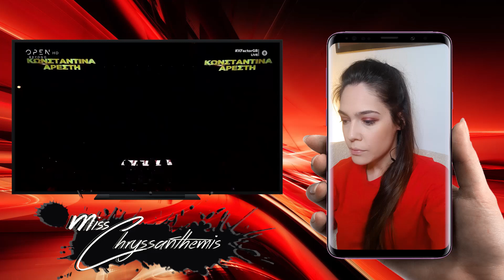H αντίδραση μου στο «New rules» από την Κωνσταντίνα Αρέστη | Live 2 | X Factor Greece 2019